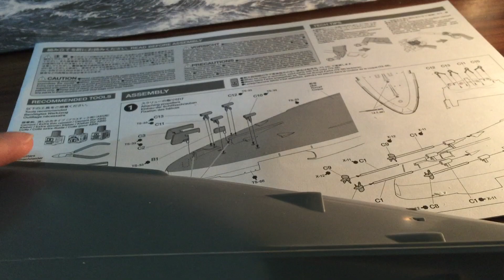1/350 Yamato Battleship RC Conversion Tutorial I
A revolutionary plan to convert static 1/350 scale Yamato model into an RC warship.
This episode includes first two sections of tutorial. The approach is not limited to TAMIYA 78030 but 78025 as well. Nevertheless, it is also a general plan which may inspire for various type of model warship. Plenty of brass RC kits would be released for TRUMPETER 1/350 & 1/200 series as well.